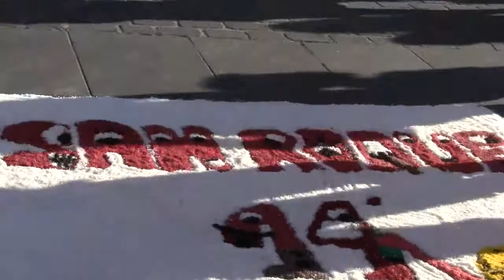Haciendo las Alfombras de San Roque 2014(I). Dos Torres(Córdoba)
El día 15 de agosto, por la tarde,  se confeccionan las Alfombras de Sal, en Honor a San Roque, en la misma Calle que lleva su nombre, por todos los jóvenes de pueblo...